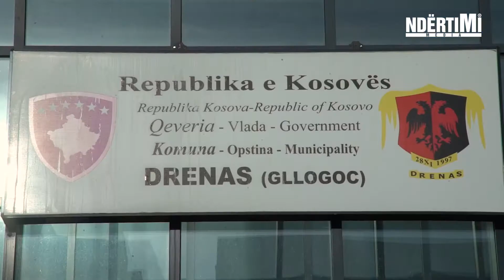Për më shumë se tre vjet Drenasi s’ka lëshuar asnjë leje ndërtimore për objekte të larta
“Ndërtimi.info” është portal i profilizuar në fushën e ndërtimtarisë, arkitekturës, trashëgimisë, infrastrukturës dhe përcjelljen e projekteve të rrjedha nga prokurimi publik. Është themeluar më 30 qershor 2017 për të qenë pjesë e një tregu medial, jo pak të vështirë në Kosovë. “Ndërtimi.info” do të raportojë mbi shkeljet, parregullësitë, por pa lënë anash reportazhet, rrëfimet interesante, intervistat dhe shumë zhanre tjera.

Të gjitha videot janë pronësi e Media Ndertimi sh.p.k. Marrja e tyre pa konfirmimin e autorit, dënohet dhe ndiqet me ligj.